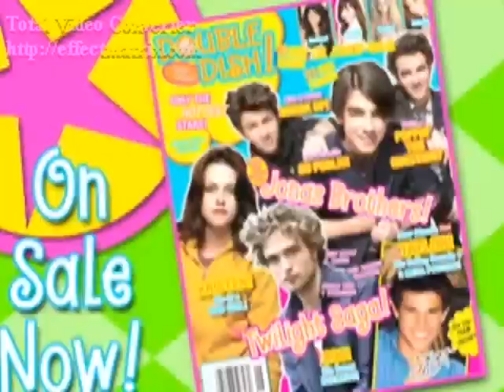Baby Baby Baby (Mitchel Musso Video)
A video I made for Mitchel Musso using the song Baby Baby Baby by TLC. Thanks to the sites that i got the videos and pics from!